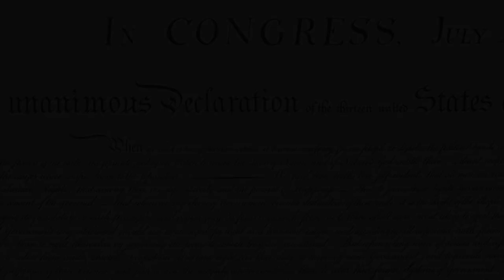The Declaration of Independence || A FULL READING || ft. Patriot Art by Jon McNaughton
In this captivating video, we proudly present a full reading of the historic document that paved the way for the birth of a nation. Join us as we honor the profound words that echoed across time and continue to shape the very fabric of the United States of America.

As the eloquent words of the Declaration are narrated with reverence and passion, immerse yourself in the inspiring artistic visions of renowned American artist Jon McNaughton. His breathtaking artwork brings to life the spirit of liberty, courage, and determination that fueled the founding fathers to forge a path towards freedom.

From the iconic opening lines to the stirring conclusion, this mesmerizing journey through the Declaration of Independence will kindle a deep sense of pride in our heritage and remind us of the enduring values that have made America great.

🎨 Jon McNaughton's visionary artwork showcases the Founding Fathers in iconic moments, depicting their dedication, unity, and profound love for their fledgling nation.

🗽 Join us in this visual and auditory feast, where history and art converge to create an unforgettable experience. As we reflect on the principles that have shaped the American identity, let us also remember the sacrifices of those who fought for liberty and justice for all.

💡 Share this inspiring video with friends and family to spread the patriotic spirit and appreciation for the foundational document that united a diverse nation under the banner of freedom.